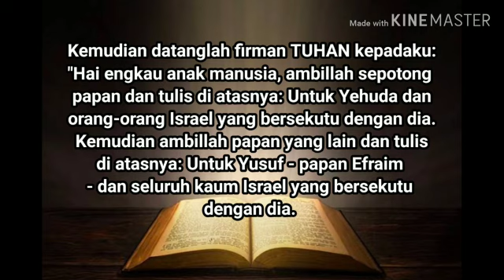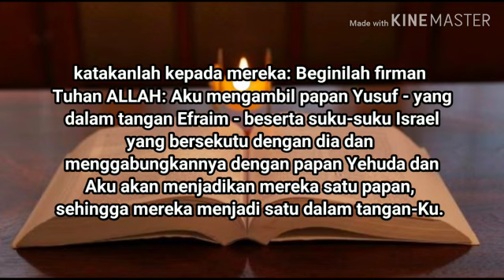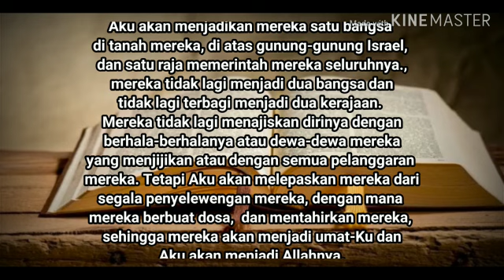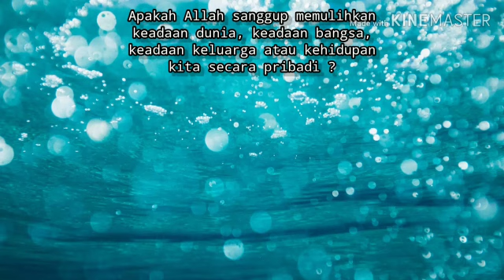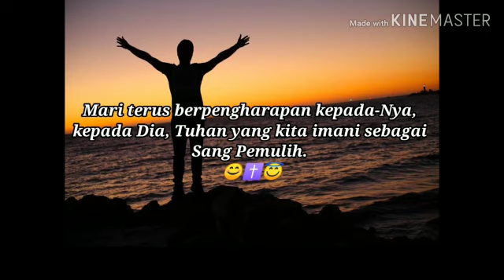Allah Sang Pemulih [ Pdt. Ny. Miss Pelletimu Sono Bogar] Rabu, 29 April 2020